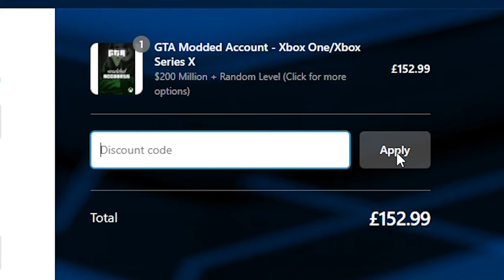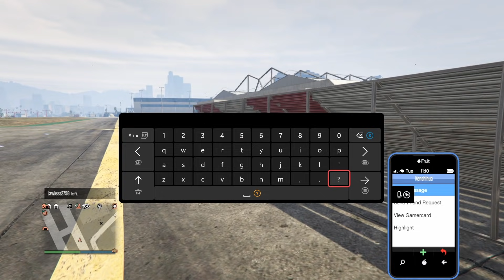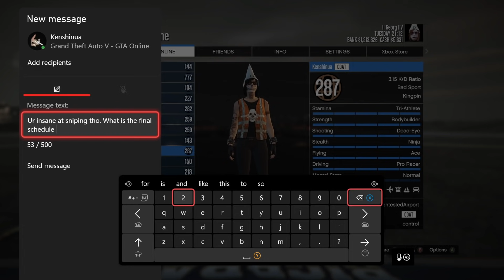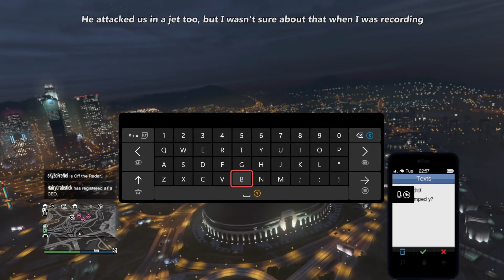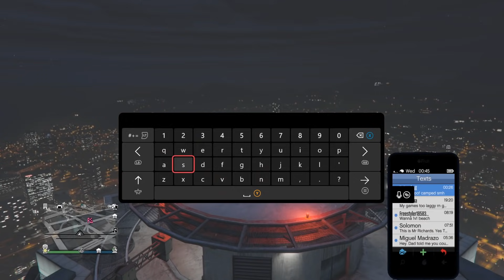Bad Sport became a PvP heaven after the new update! [GTA Online]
In this video I check out Bad Sport after the latest update!

I decided to check bad sport out after godmode became useless, and I had a lot of fun! I didn't meet a single godmoder, and the game was playable again!
I versed a lot of players, most of them were useless without their godmode, so I could easily clap them, however there was a guy that gave me a serious challenge, and the final score with hi was 18-18.

For your chance to win an Xbox Series X, PS5 and much more